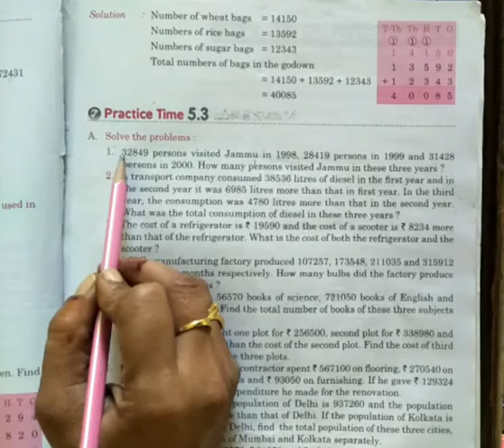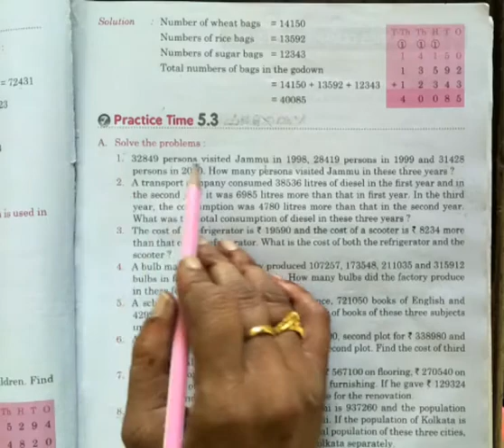Class 4th Maths practice time 5.3 day 26 part l